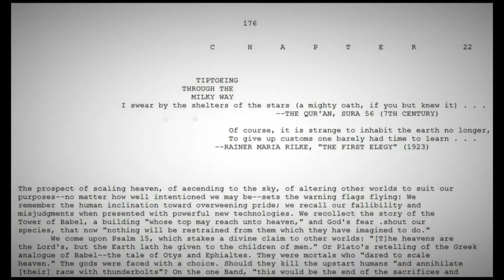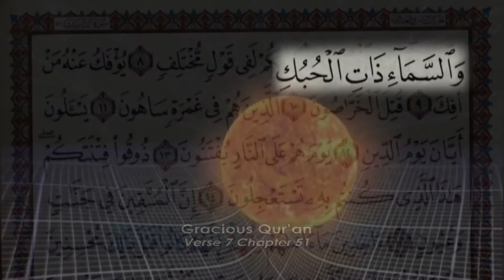Hobok: Cosmic Web...Super Clusters…Cosmic Architecture 3/5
Clip 3
A 3 minute clip sums up decades, even centuries, of scientific triumphs!
From: GATES of HEAVEN comes a series of 28 shorts.
Super Clusters…Cosmic Architecture
What really holds the cosmic texture into place?
It is the stars' Super Clusters that are tied to each other by filaments and threads of energy.
Even the highly reputed agnostic Astrophysicist Carl Sagan couldn't help quoting in his book PALE BLUE DOT one Qur'anic verse signifying that scientific fact.
Watch how.
To watch the full film kindly check HOBOK: COSMIC WEB on YouTube/AlfarouqChannel